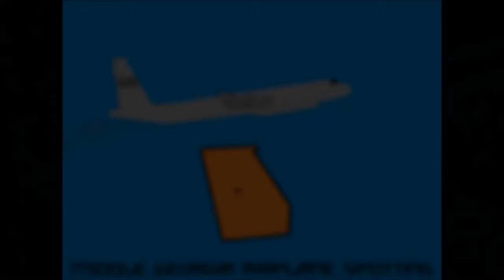Steady Stream of Jets Over Georgia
If you like what you see, there will be more to come!

Who would want a Middle Georgia Airplane Spotting T-Shirt? A better question to ask yourself would be who WOULDN'T?